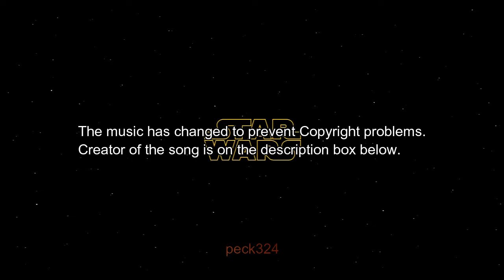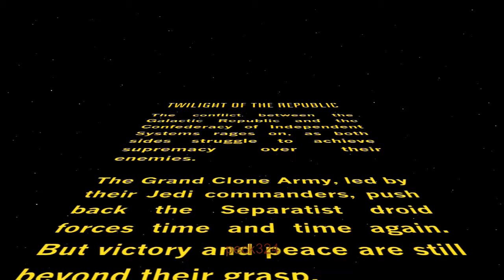[Disney Infinity 3.0] peck Speedruns Twilight of the Republic [WR] 01h:09m:38s [PlayStation 3] 720p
BlazBlue: Cross Tag Battle is a 2D fighting game developed and published by Arc System Works, released on PlayStation 4, Nintendo Switch and Microsoft Windows. Wikipedia
Initial release date: May 31, 2018
Developer: Arc System Works
Artist(s): Konomi Higuchi
Platforms: Nintendo Switch, PlayStation 4, Microsoft Windows
Series: BlazBlue, Persona, Arcana Heart
Publishers: Arc System Works, PQube